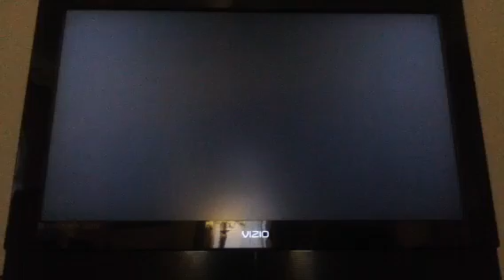Call of Duty 4 Modern Warfare: Search and Destroy 1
We play Cod 4!!

- Jak Kiloyer